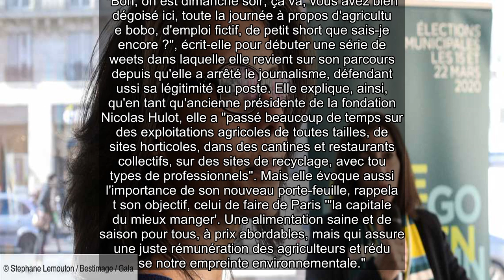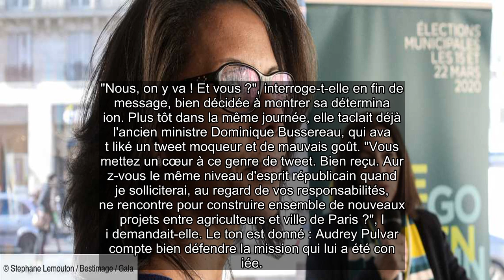✅ Audrey Pulvar, malmenée par les internautes, rend coup pour coup